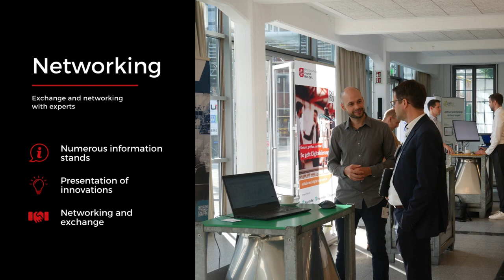Best-of: Highlights from Symposium & German Startup-Cup - Logistics / Production - Season 2022/23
Together we take a look at the highlights of the Startup-Cup Symposium and award winners of the double final in the categories smartlogistics and produktion40 of the German-Startup Cup of the 2022/23 season!

In September 2022, numerous startups competed in digital preliminaries to qualify for the grand live final in the course of the Symposium "Steps to Improve Germany as an Industrial Location" at @basf Coatings GmbH in Münster, Germany.

The finalists presented their innovative technologies and future visions in the fields of 'Production 4.0' as well as 'Smart Logistics' in exciting 7-minute pitches to inspire the expert jury and the professional audience.

🏆The winners at a glance:
► German Startup-Cup in the Production 4.0 category: Janik Seitzer, @sustayn4055
► German Startup-Cup in the category Smart Logistics: Felix Dossmann, @GruenfuchsLogistik

The Startup-Cup Symposium was accompanied by inspiring keynotes and panels around the topics industry40, supplychainmangement, smartproduction as well as increasing sustainability in the industry. Innovations could be examined and discussed at numerous info booths.

Our special thanks go to the host @basf Coatings GmbH for successfully hosting the event as well as to all guests, partners and sponsors and especially the participating startups and companies who inspired us with exciting insights during the final event!

With a look into the future, we jointly call for participation in the next season of the German Startup-Cup! Applications are now open:

Copyright BASF Coatings